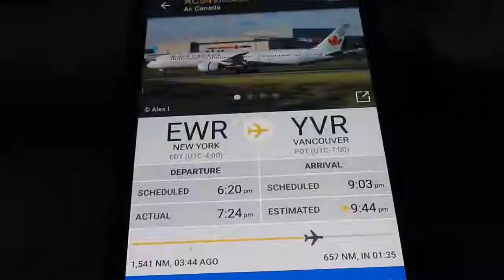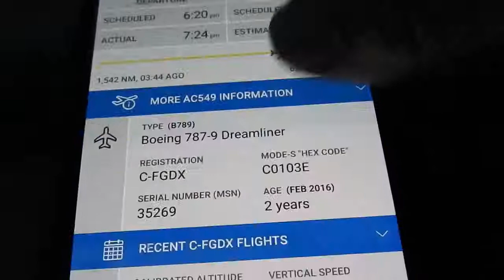Air Canada Caught Spraying Aerosolized Coal Fly Ash Black Chemtrail - by Mike Decker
Mike Decker

July 10 2018 - Air Canada AC549 Spraying Aerosolized Coal Fly Ash "Black Chemtrail" Over Wyoming